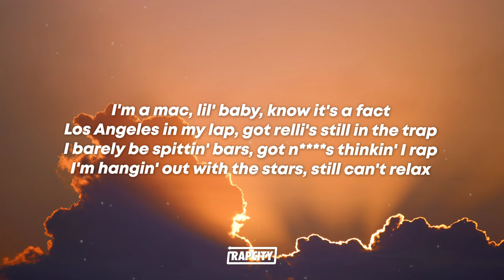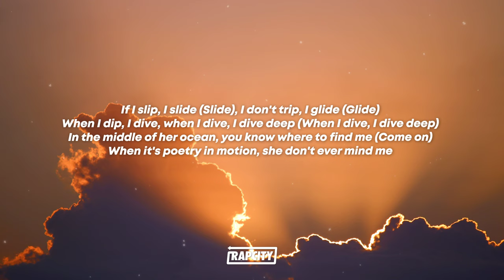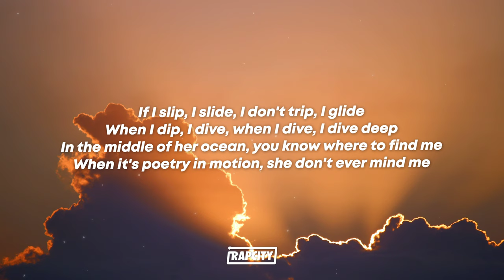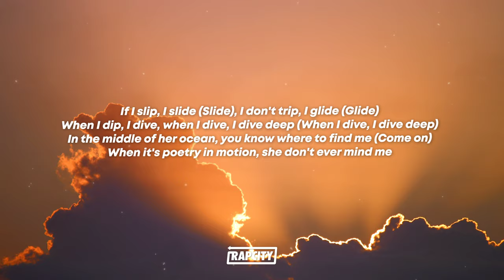SiR, Anderson .Paak - POETRY IN MOTION (Lyrics)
🎵 Lyrics:

If I slip, I slide, I don't trip, I glide
When I dip, I dive, when I dive, I dive deep
When it's poetry in motion, she don't ever mind me

[Verse 1: SiR]
I'm a mac, lil' baby, know it's a fact
Los Angeles in my lap, got relli's still in the trap
I barely be spittin' bars, got n s thinkin' I rap
I'm hangin' out with the stars, still can't relax
Even in these foreign cars, I'm rollin' 'round with the strap
When I hit, I hit it hard, permission to make it clap
I need a round of applause, but that I might settle for dap
Had to break a couple laws, put my city on the map, uh-huh
You think you beat the pussy up but you didn't make her cum
Even if you made her cum, she ain't ever comin' back
Playa like you couldn't call it, it's just somethin' that you lack
Michael Jack', got Billie Jean talkin' bad behind your back

[Pre-Chorus: SiR & Anderson .Paak, Anderson .Paak]
She can roll with me, it's her lucky day
Got a pound of tree, and a gang of yay
We at Saks, blendin' in and spendin' racks
Representin' is a trend, I don't see no end to that

[Chorus: SiR & Anderson .Paak]
If I slip, I slide (Slide), I don't trip, I glide (Glide)
When I dip, I dive, when I dive, I dive deep (When I dive, I dive deep)
When it's poetry in motion, she don't ever mind me (Let me tell you what they told me)

They told me, "Slowly is the fastest way to get where you wanna be"
So I ease to a steady speed, let that bitch breathe
No push start, give me keys to that blue Impala, this the good part
When you livin' everything you thought of
I know single mothers who had to teach their sons how to squabble
Know killers who became good fathers to raise their daughters
Look now, AP, I'm 50 for my keys
Las Vegas residency, I brought the tour to me
The good part is farther and farther
I know it might look hard, but baby, nothin' is out of your reach
Grab it and I'll be damned if they gon' take it from me
Passion is what I had before any Grammy

We at Saks, in some dirty pants, blowin' hella bands
I don't smoke, but I'm still high as the price of gas